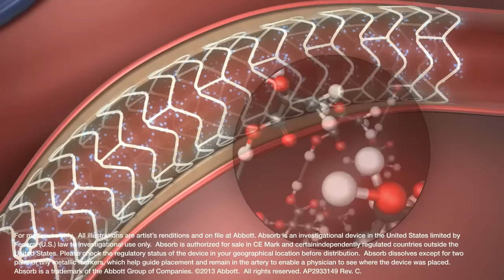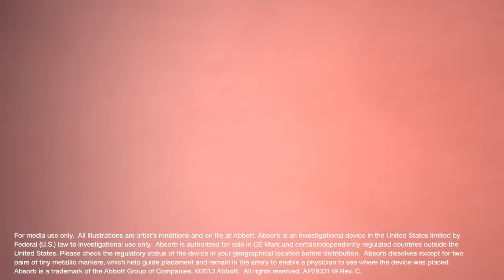Abbott's Absorb Bioresorbable Vascular Scaffold